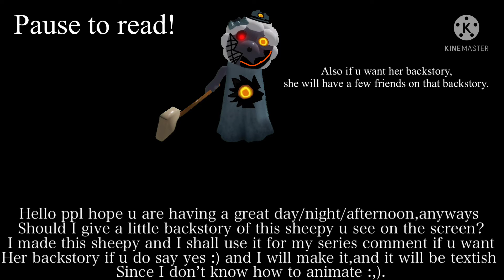Shall I add a backstory of sheepy of my build mode series?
Ahoy mates,I wanted to ask a question should I add sheepys backstory of my build mode series?